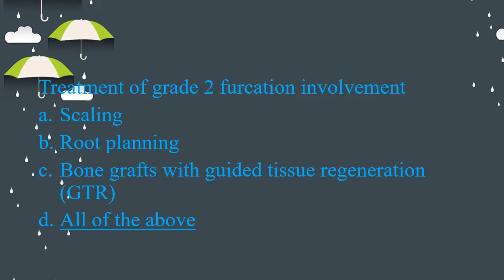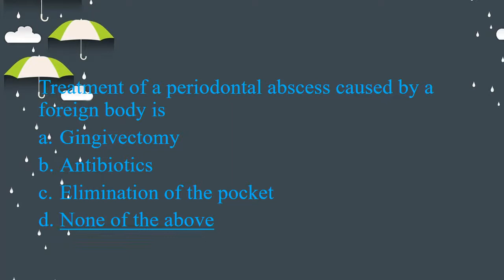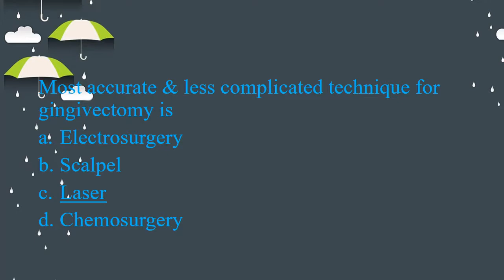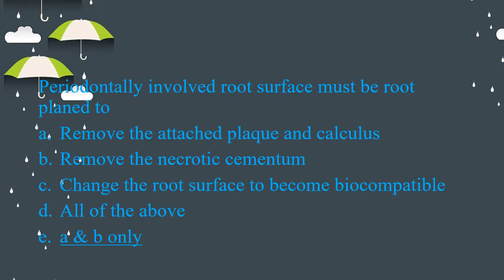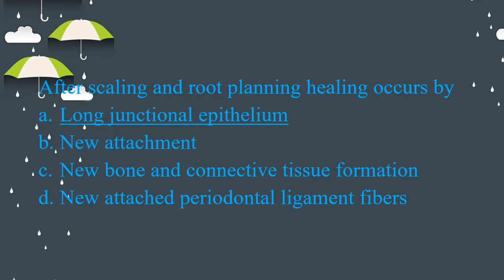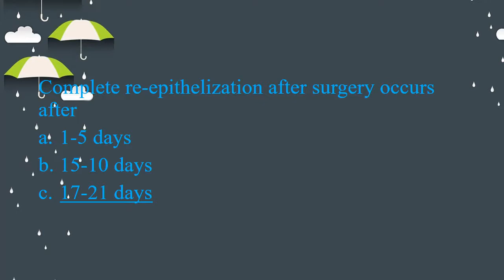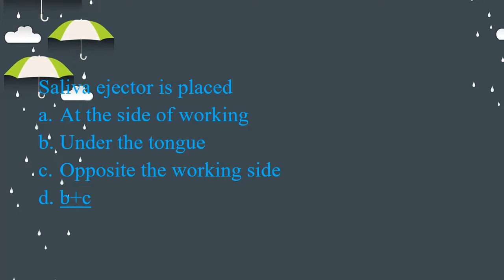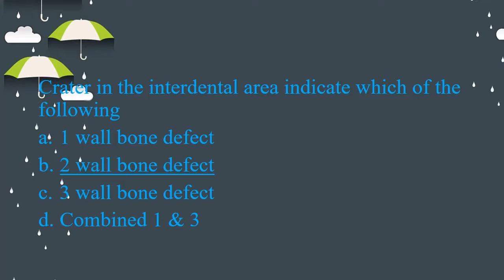|GENERAL DENTIST EXAM| PROMETRIC EXAM|MCQS|SOLVED ANSWERS|